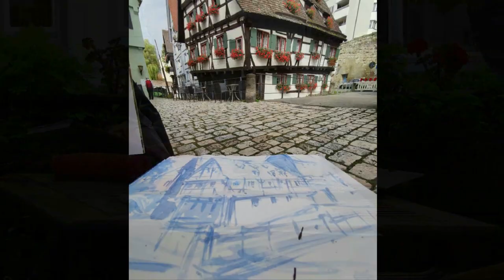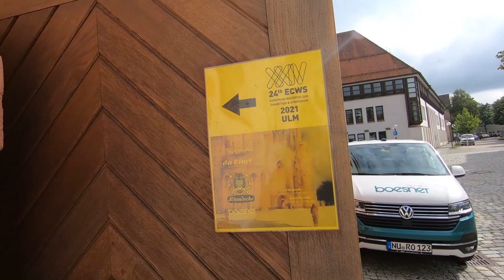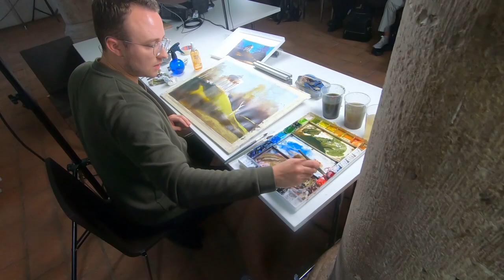24 ECWS exhibition and symposium in Ulm 2021 - 5 days of watercolor passion - The Movie :-)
The 24 exhibition and symposium of the ECWS is organized by the Deutsche Aquarell Gesellschaft e.V. and was  held in Ulm / Neu Ulm (Germany).

I had the great pleasure to be there for 4 days and here I am showing my personal view on the event. See the opening of the exhibition, exerpts from the demos by Marina Abramova, Mike Bajer, Carsten Wieland (hey, that´s me! :-) ), Sabine Ziegler and Victoria and Slava Prischedko.

I recorded the music for the video during the night after I came home from Ulm. So I was still pretty inspired by the event, the watercolor-people and the beautiful city of ULM. I hope you are able to hear that. :-)

Hope to see you all again in Bilbao 2021.

All the ECWS member-societies on show at the Art association Ulm e.V. Kramgasse 4, 89073 Ulm  from 16 September to 31 October 2021. Opening was on 16 September.

The Symposium was from 15 to 19 September 2021 and was open to everyone:  painters, friends, students interested in watercolour and art. During the symposium workshops were held by renowned watercolourists subject to registration.

Video, Edit & Music: Carsten Wieland / wieland-fineart 2021